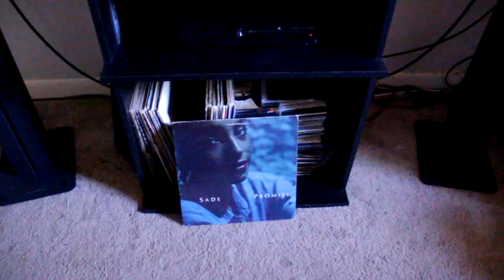B&W cm1 - Marantz NR1402 CD5004 - Denon